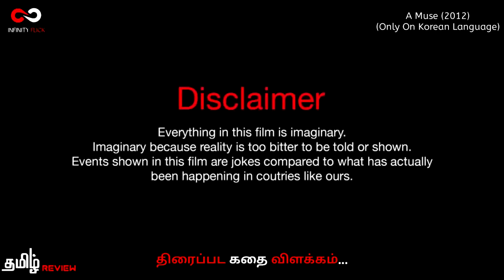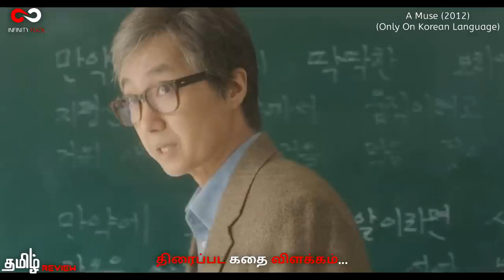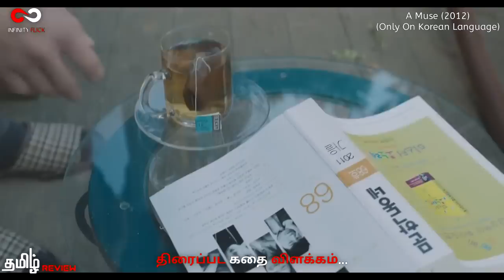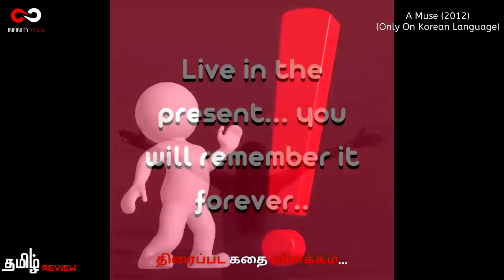70 வயது கிழவனுக்கு 17 வயது பொண்ணு கேக்குது கட்டையில போற வயசுல காமம் கேக்குது A muse (2012) eungyo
ஒரு உயர்நிலைப் பள்ளி மாணவர் (கிம் கோ-யூன்) 70 வயதான கவிஞரான லீ ஜுக்-யோ (ஹே-இல் பார்க்) மற்றும் அவரது மாணவரான 30 வயதில் ஆசை எழுப்புகிறார்.

A high-school student (Kim Go-Eun) awakens desire in Lee Juk-Yo (Hae-il Park), a 70-year-old poet, and in his pupil, who is 30.

INFINITY FLICK is the channel for Tamil audience who missed the best experience of world cinema , only because of the language issue . language is not a problem to taste of world cinema . So here we are .!
We explained story in tamil , and Tamil story explanation of hollywood movies , Story explained in tamil like Tamil voice over, Mr. tamizhan 2.0 , Film Roll ,  mr. hollywood ,hollywood story Review & Explantion in Tamil

உலக சினிமாவை ரசிக்க மொழி ஒரு தடையா இருக்கு அப்டின்னு நெனைக்குற தமிழ் ரசிகரா நீங்க .மொழி புரியாமலும் , நேரம் இல்லாத காரணத்தாலும் நிறைய நல்ல நல்ல படங்கள மீஸ் பன்றோம்னு கவலை படுறீங்களா .இனிமே அந்த கவலை உங்களுக்கு வேண்டாம். இந்தோ உங்களுக்காகவே INFINITY FLICK CHANNEL , எங்க லட்சியமே நீங்க உங்க வாழ்க்கைல மிஸ் பண்ணவே கூடாக நல்ல தரமான உலக சினிமாவை உங்க கிட்ட கொண்டு வந்து சேர்க்குறதுதான் . கொறஞ்ச நேரத்துல சுவாரசியமா ஒரு படத்தோட கதையை உங்களுக்கு சொல்ல போறோம் . அதுக்கு நீங்க பண்ண வேண்டியதுல்லாம் ஒன்னே ஒன்னு தான் .

The people who wants to delete the footage (if i used one) . instead of give us a copyright strike , you can contact us in Mail : . i will remove the content immediately.Or we are ready to give the revenue that we made from the video. Because we are spending oceans of times to achieve our dreams. Thats includes many life.